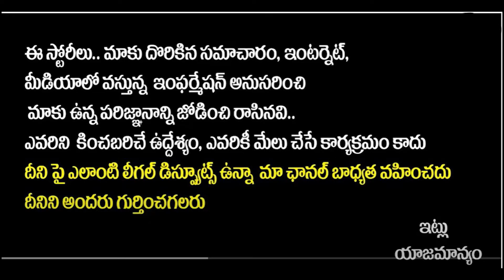దుబాయ్ లో ఘనంగా పూర్ణ వివాహం || Actress Poorna Got Married In Dubai || Sreeni Media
Watch దుబాయ్ లో ఘనంగా పూర్ణ వివాహం || Actress Poorna Got Married In Dubai || Sreeni Media